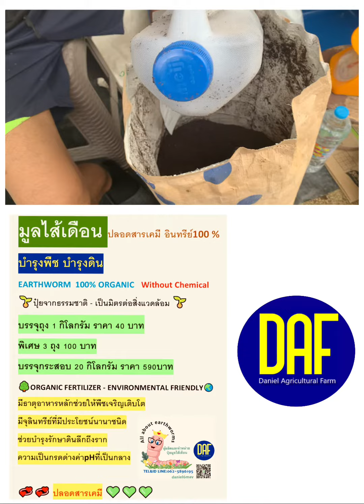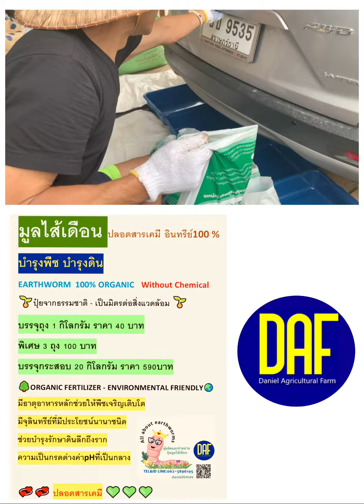ปุ๋ยมูลไส้เดือน By DAF